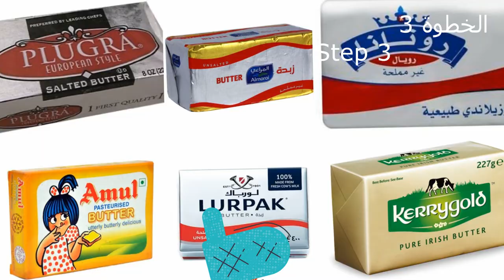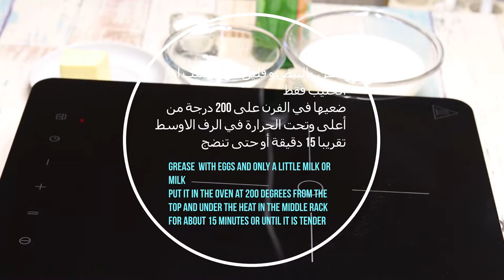اكلير - ✅ - شرقية - Oriental Eclair - شيف نائل | العجينة المورقة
انستقرام Instagram

اكلير شرقية Oriental Eclair العجينة المورقة
ماء دافئ 165 جم
360 جرام من الدقيق
الخميرة 5 غرام
الملح نصف ملعقة صغيرة
عجن جيد لمدة 5 دقائق
جبنة بيضاء 100 جرام
بيضة للغلاف
فرد 180 غرام  من الزبدة و اوضعها بالثلاجة
انتظر حتى يصبح العجين مزدوجًا ثم ضعه في الثلاجة لليوم الثاني
في اليوم الثاني نضع الزبدة في العجينة ونعيدها إلى الثلاجة لمدة 20 دقيقة
في المرة الثانية ، سوف نفرد العجينة وتعيدها إلى الثلاجة لمدة 20 دقيقة
اخر شئ ،تقطيع العجين 6 قطع
كريمة الحشوة كله نفس المقادير فقط تغير اللون
حليب 250 جرام
نشا الذرة 35 جم
الوان طعام
ماء ورد ملعقة طعام
ماء الورد والزبدة هو آخر شيء
الحرارة تحت الوسط
صوص السكر
سكر بودرة و قليل من عصير الليمون

ادهن الكعكة بالبيض و قليل من الحليب او الحليب فقط
ضعيها في الفرن على 200 درجة من أعلى وتحت الحرارة في الرف الاوسط تقريبا 15 دقيقة أو حتى تنضج
Warm water 165 g
360 grams of flour
Salt half a teaspoon
Good kneading for 5 minutes
White cheese 100 grams
Egg to cover
Spread 180 g of butter and put it in the refrigerator
Wait for the dough to be double and then put it in the fridge for a second day
On the second day we put the butter in the dough and put it back in the fridge for 20 minutes
The second time, we will roll out the dough and put it back in the fridge for 20 minutes
The last thing, cut the dough 6 pieces
Cream filling is all the same ingredients only change color
Food colors
Tablespoon rose water
Rose water and butter is the last thing
Heat under the medium
Sugar sauce
Powdered sugar and a little lemon juice

Grease the cake with eggs and only a little milk or milk
Put it in the oven at 200 degrees from the top and under the heat in the middle rack for about 15 minutes or until it is tender